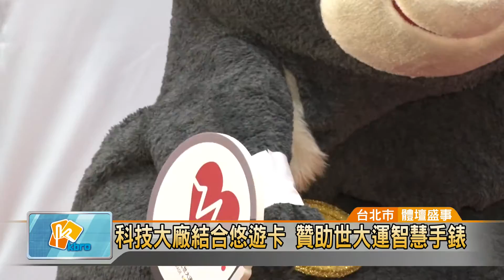20170119 科技大廠結合悠遊卡 贊助世大運智慧手錶 (凱擘大台北數位新聞)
科技大廠結合悠遊卡 贊助世大運智慧手錶

台北市政府宣布，將和宏碁與聯發科2大科技大廠合作，設計給世大運選手使用的專屬智慧手錶，功能不但結合悠遊卡，還能測量心跳，希望藉此讓國際看見台灣，把台灣品牌推到全世界去。

跆拳道國手林婉婷示範新款智慧手錶功能，除了可以追蹤個人健康資訊，記錄運動和熱量消耗，還可以儲值悠遊卡，進行小額消費。今年台北世大運期間，來自世界各國13000名選手和隊職員，都能獲得這項禮物。

這款智慧型手錶，是由宏碁、聯發科和悠遊卡公司聯手打造，共同贊助給來台參賽的選手，希望他們在比賽期間，也能享受台北便利的生活環境。

世大運是台灣有史以來舉辦最高層級的運動賽事，北市府期盼各界能踴躍參與，爭取曝光機會，讓台灣產業躍上國際舞台，攜手打造最精采的世大運。

尤翔霆 採訪報導 (台北市/體壇盛事)